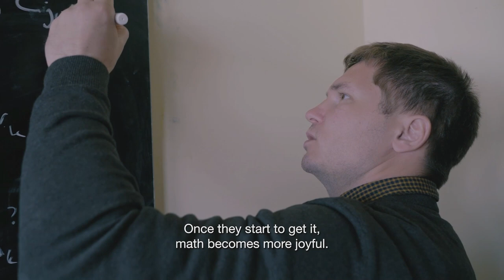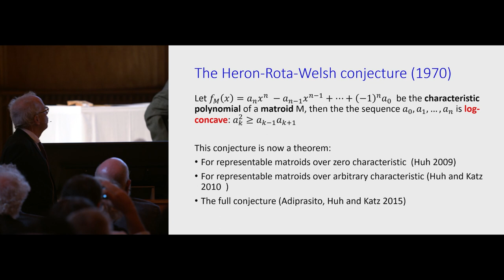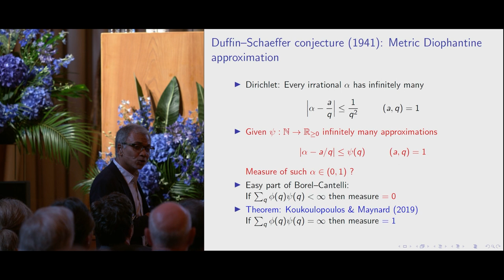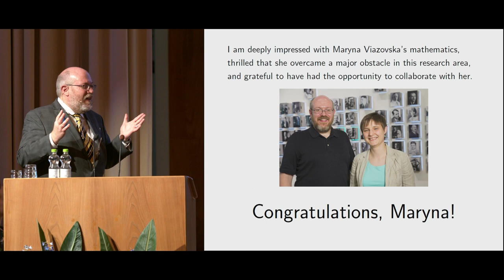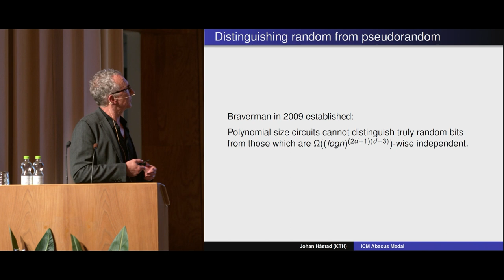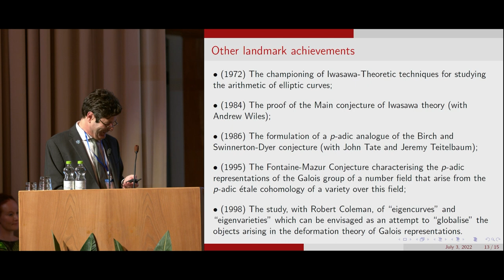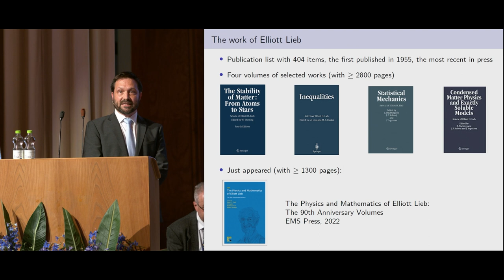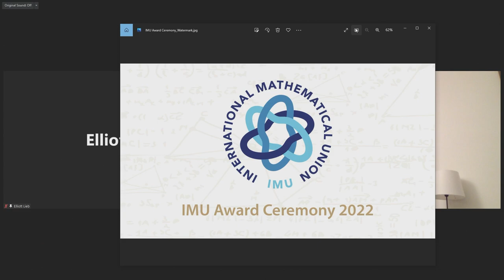IMU Award Ceremony 2022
International Mathematical Union IMU Award Ceremony 5 July 2022 at 10.00 (EEST)

Venue: Aalto University, Runeberginkatu 14–16, Aalto Töölö, 00100 Helsinki PROGRAM (times are given according to EEST)

10:00–10:10 Opening by a state representative of Finland
10:10–10:20 Address by IMU President Carlos E. Kenig Awards:
10:20–10:35 Announcement of the Fields Medalists by IMU President | Presentation of the Awards
10:35–12:00 Videos and Laudatios for all Fields Medalists
12:00–12:15 Musical entertainment
12:15–12:30 Announcement of the IMU Abacus Medalist by IMU President Presentation of the Award | Video
12:30–12:45 Laudatio for IMU Abacus Medalist
12:45–14:15 Lunch
14:15–14:30 Announcement of the Chern Medal Award by IMU President Presentation of the Award | Video
14:30–14:45 Laudatio for Chern Medal Award
14:45–15:00 Musical entertainment
15:00–15:15 Announcement of the Carl Friedrich Gauss Prize by IMU President Presentation of the Award | Video
15:15–15:30 Laudatio for Gauss Prize
15:30–15:45 Announcement of the Leelavati Prize by IMU President Presentation of the Award | Video
15:45–16:00 Laudatio for Leelavati
16:00–16:15 Some farewell words by IMU President